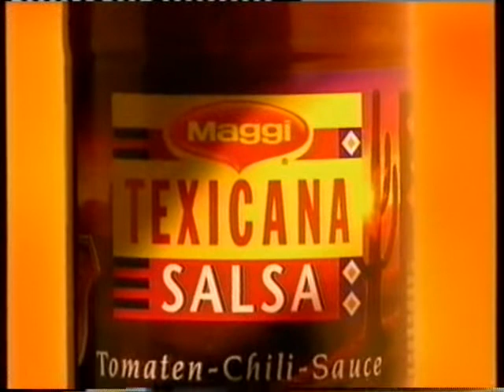MARIENHOF FOLGE 2181